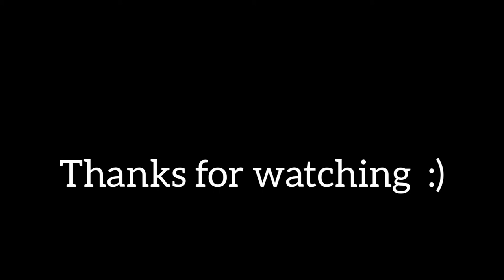I WENT INTO A SPIDER INFESTED CAVE !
Song Fuerte
Artist Caca Suprema
Album Fuerte